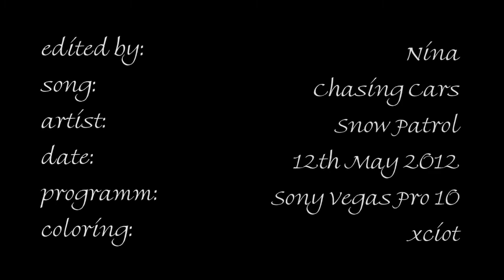cαѕтℓє+вєcкєтт | ❝...how I feel.❞ (ALWAYS Scenes 4x23)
✩ information at the end; please don't name the song into comments!

✎ Yes, I know it's not only a "always" video, but I listened to this
song the last few days & I just fell in love with it again :)

✎ But I thought the song could fit anyway :)

♥ I love you :) - Nina